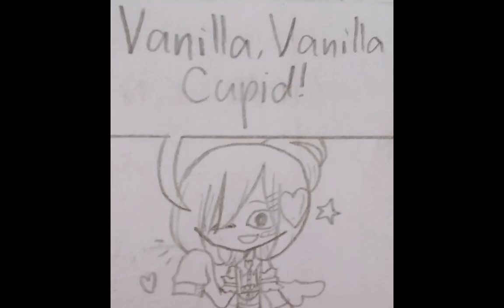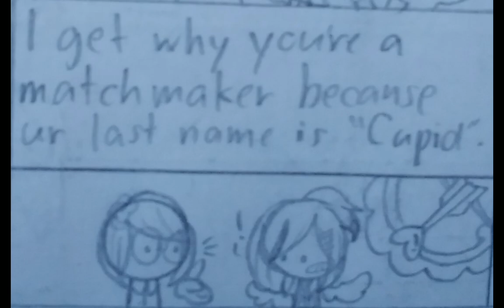|| • Lost Hope • || Total TraumaRama AU Story || Chapter 14: Meet Vanilla Cupid ||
- Cast Used: -
- Vanilla Cupid 💘
- Liam Banks 📘

- Both characters in the video are my Total DramaRama head-cannon oc/s